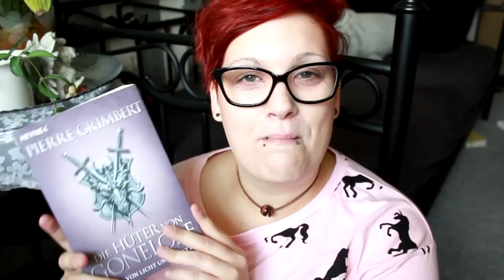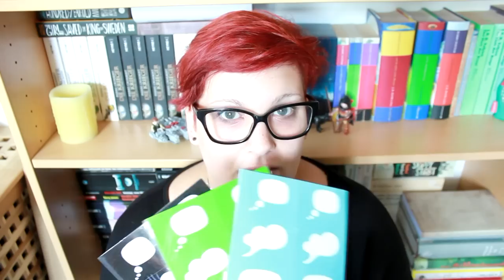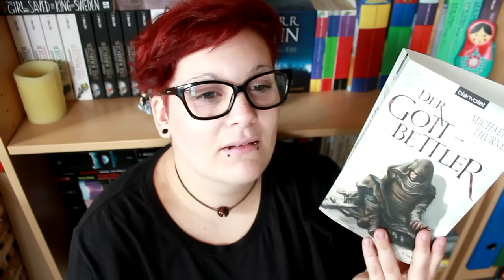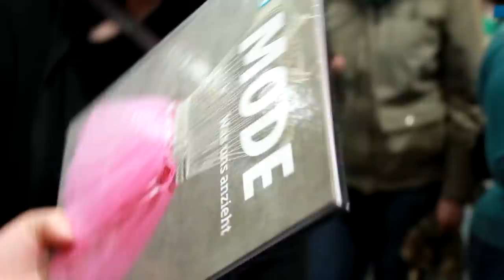Alles Allerlei 2014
Danke für alle die dabei waren und sich mich jedesmal angucken...
Ihr seid doch alle verrückt :P
Ich mag euch trotzdem...

Ihr wollt noch mehr von mir?